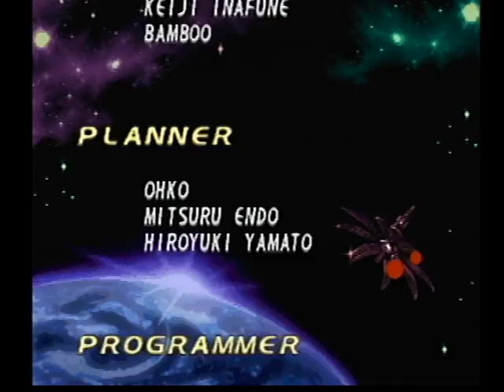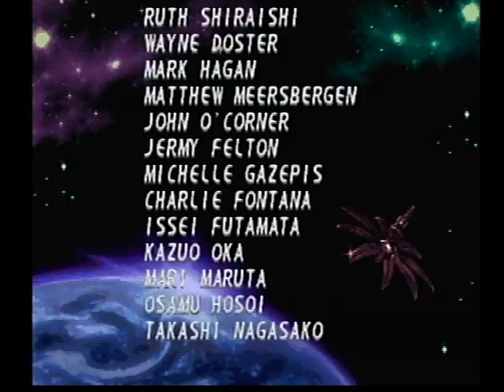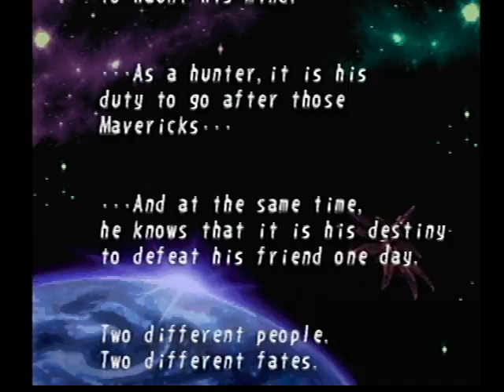**BLIND** Let's Play Mega Man X4 Finale - Zero The Mavrick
The only good robot Dr. Wily ever built, and he teams up with X, created by Dr. Light. Otherwise the Sigma battle can be very tricky with Zero, and I needed to record it separately.